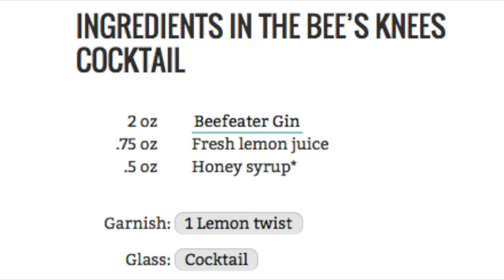Drinking Buddies - Episode 55 - the Bees Knees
The Bees Knees